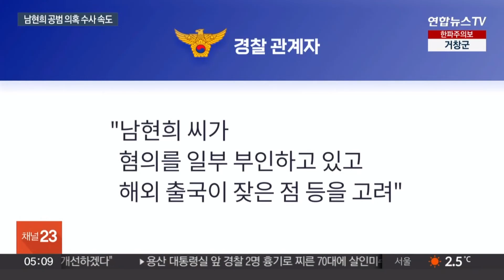'전청조 공범 의혹' 남현희 출국금지…오늘 대질신문 / 연합뉴스TV (YonhapnewsTV)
'전청조 공범 의혹' 남현희 출국금지…오늘 대질신문

[앵커]

결혼 상대였던 전청조의 사기 혐의 공범으로 입건된 전 펜싱 국가대표 남현희 씨의 출국이 금지됐습니다.

경찰은 오늘(8일) 남 씨를 다시 불러 전 씨와의 대질 신문을 진행할 계획입니다.

방준혁 기자입니다.

[기자]

전청조와의 사기 혐의 공범으로 입건된 남현희 씨에 대해 경찰이 출국금지 조치를 내렸습니다.

경찰 관계자는 "남 씨가 혐의를 일부 부인하고 있고 해외 출국이 잦은 점 등을 고려했다"고 밝혔습니다.

첫 소환 조사를 마친 경찰은 이틀 만에 남 씨를 다시 불러 관련 조사를 이어갑니다.

특히 전 씨와의 대질 신문을 진행하고, 거짓말 탐지기 조사도 검토할 계획입니다.

앞서 전 씨는 강연을 하면서 알게 된 이들에게서 투자금 명목으로 돈을 가로채거나, 대출을 받도록 유도한 혐의 등으로 구속됐습니다.

현재까지 전 씨의 사기 범행 규모는 26억여 원, 피해자는 20명으로 파악되는데, 이 가운데 1명이 남 씨를 공범으로 지목해 고소하며 남 씨도 공식 입건됐습니다.

남 씨는 앞선 조사에서 전 씨의 사기 행각을 몰랐고 자신은 피해자라는 입장을 되풀이한 것으로 알려졌습니다.

[남현희 / 전 펜싱 국가대표] "(피해자란 입장 변함 없으신가요?)…"

남 씨 측은 "전 씨만을 상대하면 피해 회복이 불가능하다고 봤을 피해자의 심경은 충분히 이해하지만 하지 않은 일을 했다고 할 수는 없다"고 밝혔습니다.

피해자가 거액의 피해 금액을 돌려받을 가능성을 높이기 위해 남씨도 고소한 것이란 주장입니다.

휴대전화에 대한 분석도 하고 있는 경찰은 두 사람의 공모 의혹 관련 수사에 속도를 높이는 한편, 조만간 전 씨를 구속 상태로 검찰에 넘길 방침입니다.